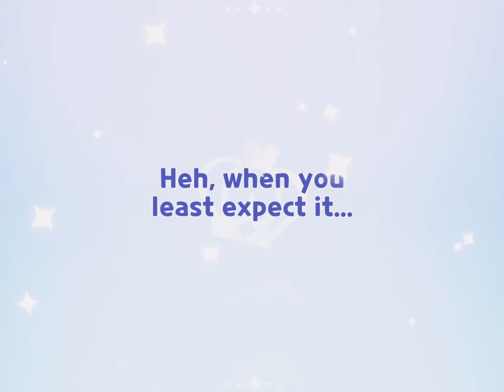Graphite meme // lilac // licorice cookie edit